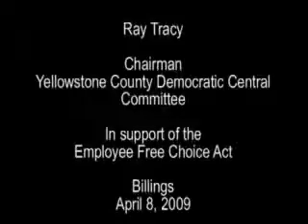MT: County Democratic Chair supports Employee Free Choice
Ray Tracy, Chairman of the Yellowstone County Democratic Central Committee, speaks at the First Congregational Church on April 8, 2009 about why this country needs the Employee Free Choice Act.